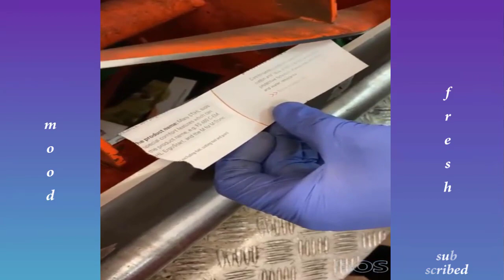💓oddly satisfying video #1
We create enjoyable oddly satisfying videos in the world. They are relaxing, and calming, and will make you feel comfortable. This oddly satisfied content features ASMR, spitball, slime, sand, foam, and more…… An oddly satisfying video portrays scenes, actions, or processes that manifest qualities such as order, harmony, symmetry, smoothness, beauty & perfection.